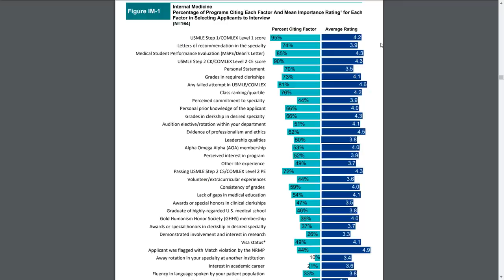USMLE STEP 1 is now PASS/ FAIL!? Why this is a HUGE DEAL!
Huge news folks. I would LOVE to hear what you guys have to say about this topic!
Let's have a fruitful discussion down below!